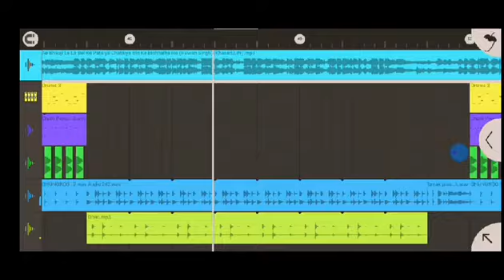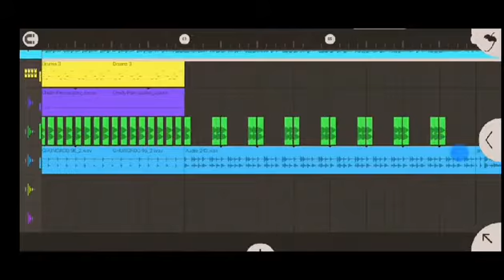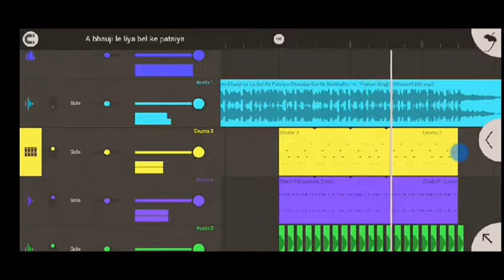DJ a k raja visvmbhar pur 🎵🎵🎵🎵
DJ a k raja